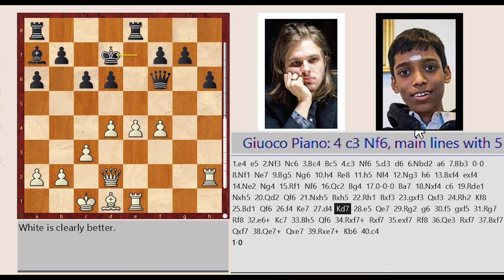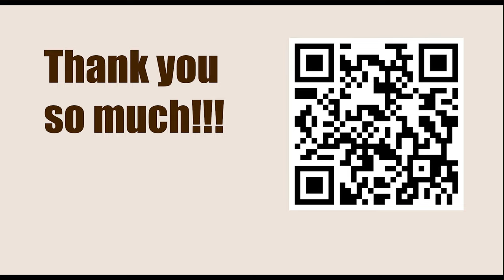Tata Steel Chess Tournament 2023 - Round 8 || Richard Rapport vs Rameshbabu Praggnanandhaa